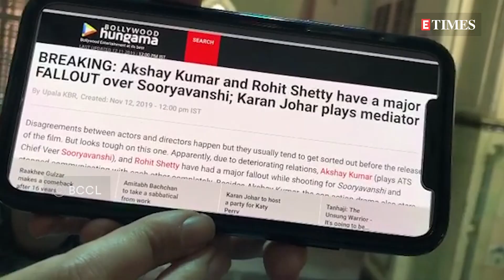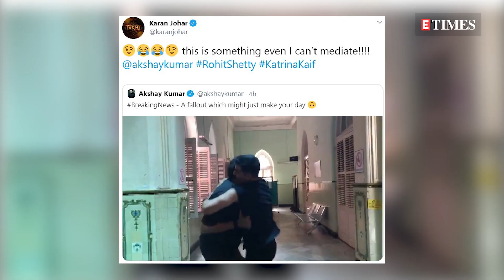Akshay Kumar and Rohit Shetty's FALLOUT on the sets of SOORYAVANSHI will leave you in splits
A 'breaking news' report of an alleged 'fallout' between Akshay Kumar and his Sooryavanshi director Rohit Shetty prompted a hilarious response from the supposedly warring parties.